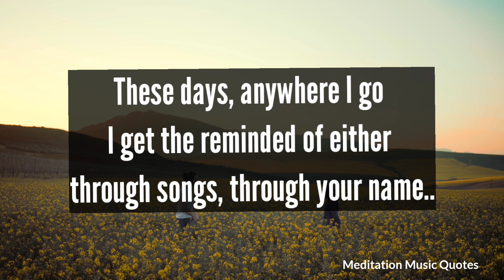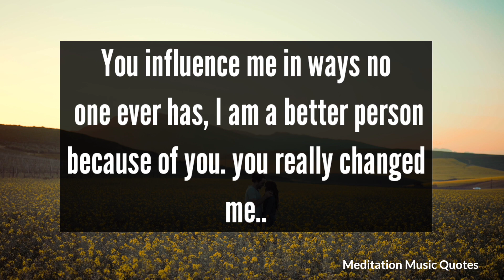🙊😨Your person current thoughts about you/ How does your person currently feels towards you